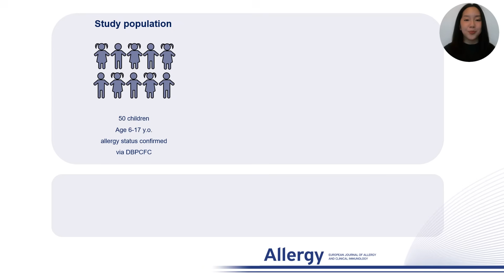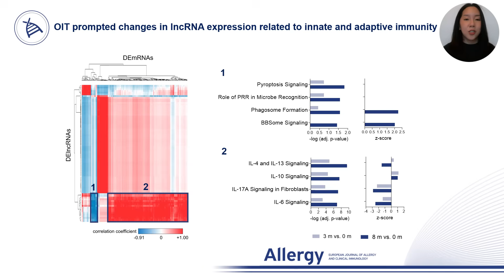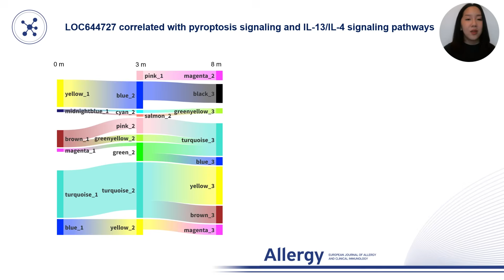Oral Immunotherapy Induces Shift in lncRNA Expression Modulating Allergen-Specific Immune Responses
Olivia Liong from the University of Helsinki, Finland, presents their research findings published in Allergy:

O. Liong, K. Palosuo, V. Hinkkanen, V. Fortino, M. J. Mäkelä, and P. Karisola, “ Oral Immunotherapy Induces Shift in lncRNA Expression Modulating Allergen-Specific Immune Responses,” Allergy (2025),